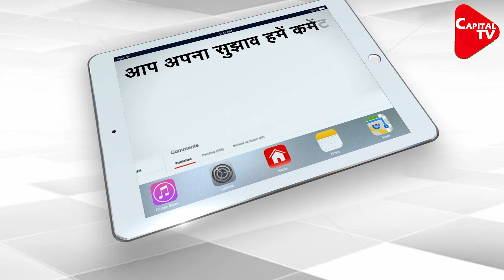Change Of Religion Case: Maulana Umar Revealed To Have Assets Worth Billions | Capital TV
Maulana Umar Gautam, a resident of the district caught in the conversion case, has been found to have properties worth billions at many places. The ATS has come to know about his considerable immovable property in Ghaziabad alone. There is also a possibility of funding a school in the district.